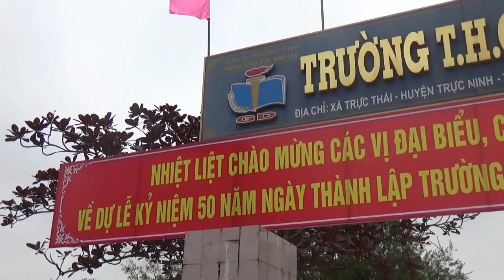THỜI ÁO TRẮNG - Quốc Chiến || Lễ kỷ niệm 50 năm thành lập trường THCS Trực Thái - Nam Định